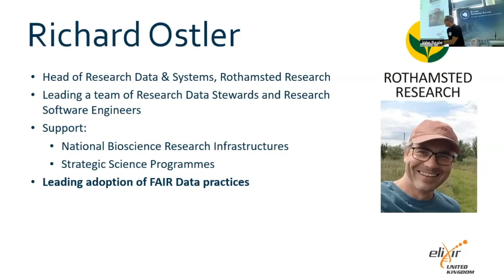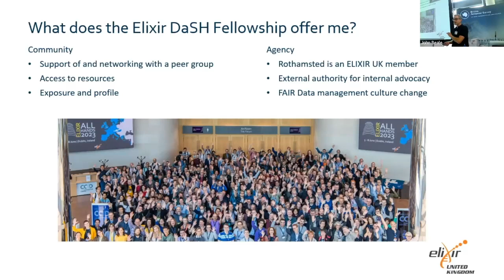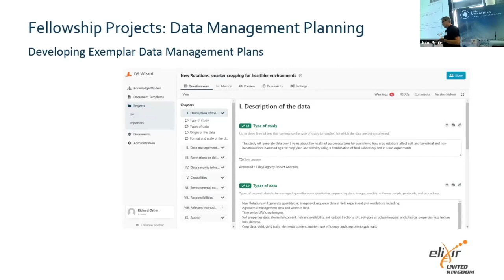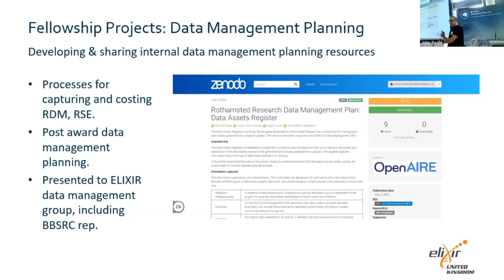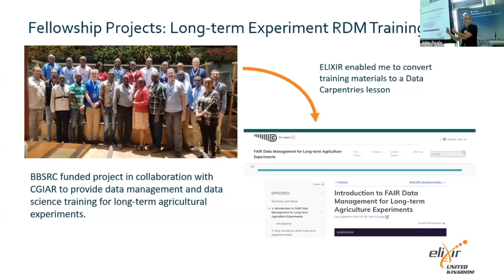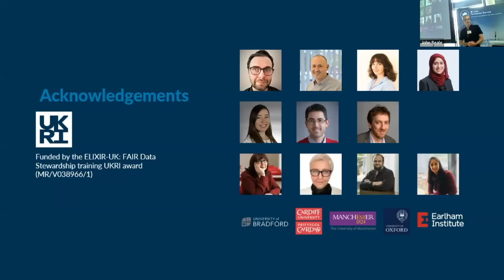DG23 Dr Richard Ostler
Two years of ELIXIR-UK Fellowship – NERC-related case studies

Speaker:
Dr Richard Ostler
Rothamsted Research